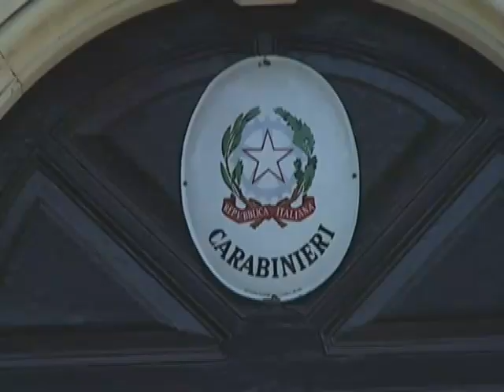Giarre. Arresti clan Brunetto, oggi gli interrogatori di garanzia